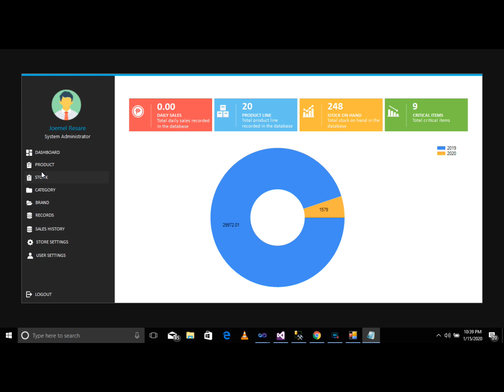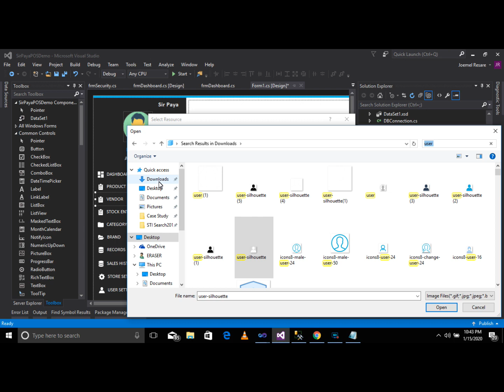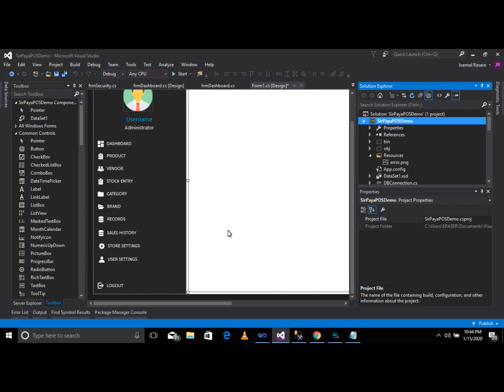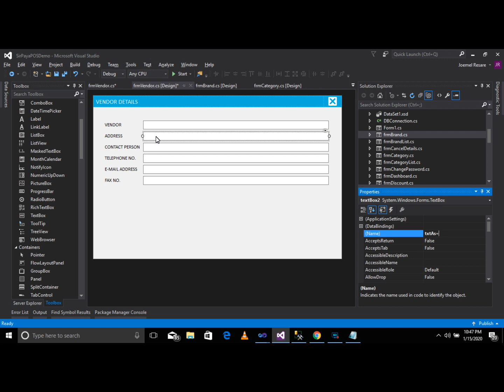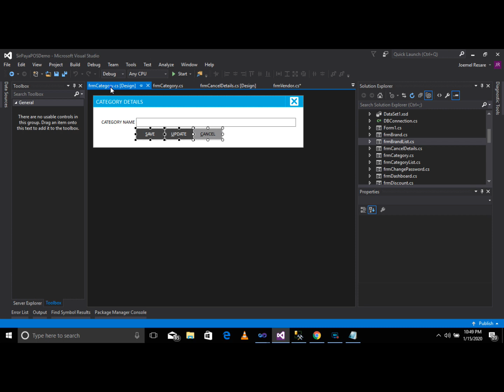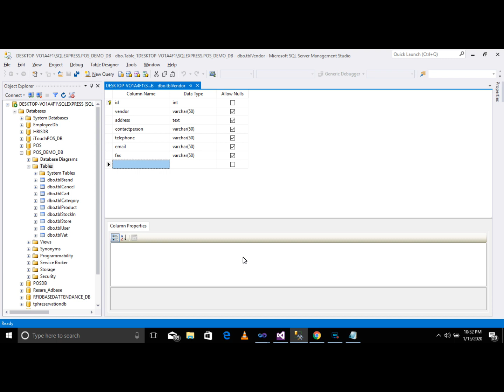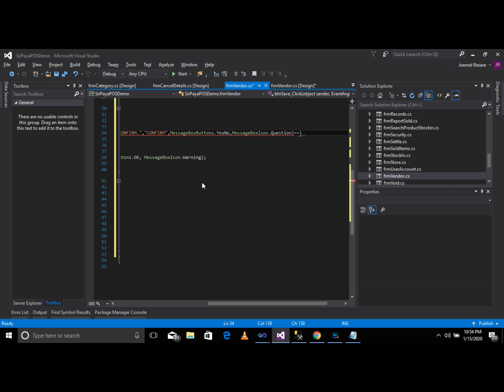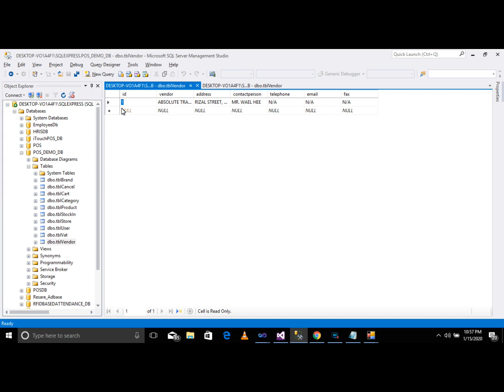POS And Inventory System Tutorial Part 64 | How To Save Vendor Information | Sir Paya